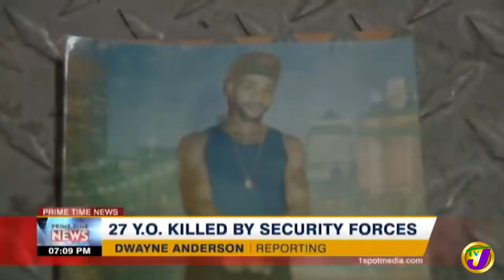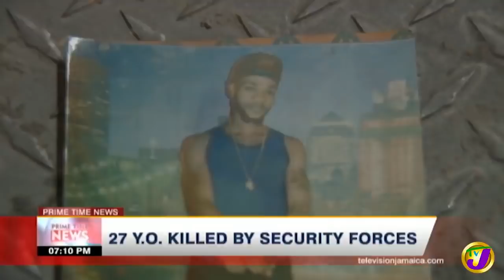Alleged Security Forces Killing in Jamaica | Death of Michael Sharpe | MP Land Dispute